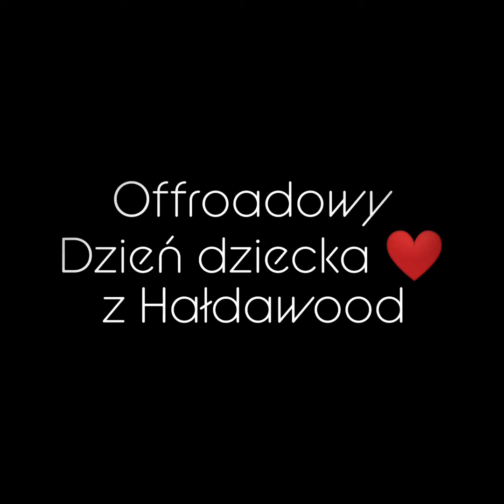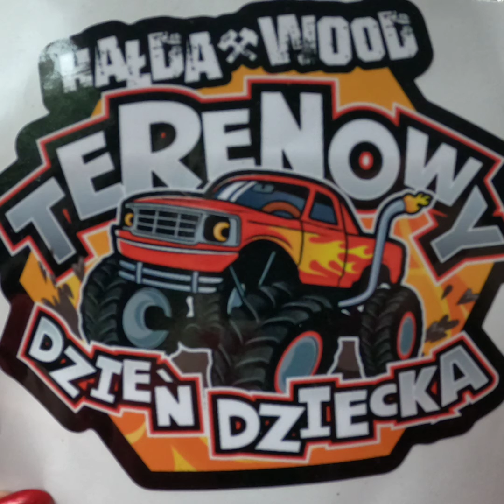Offroadowy dzień dziecka ❤z Hałdawood 30.05.2021